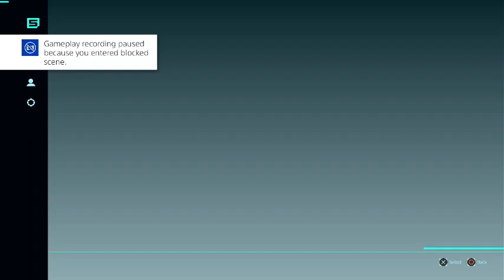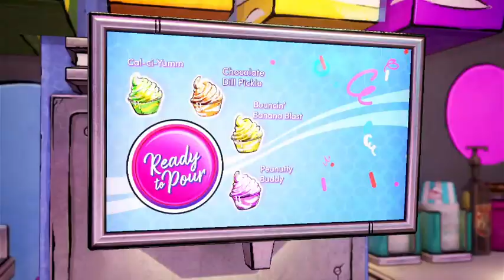EVEN More Tales From the Borderlands